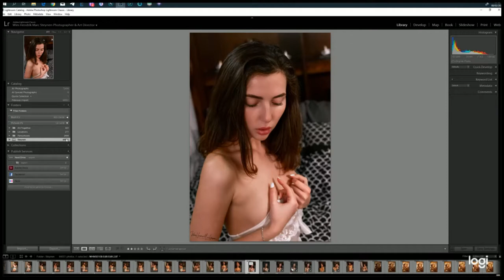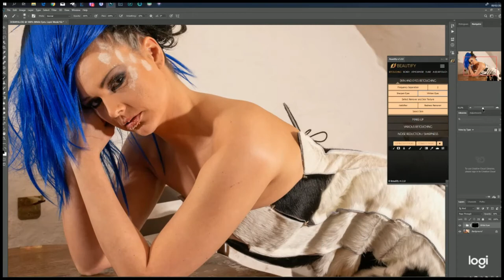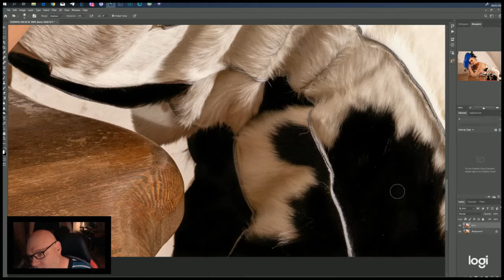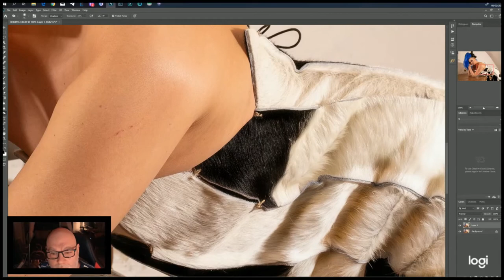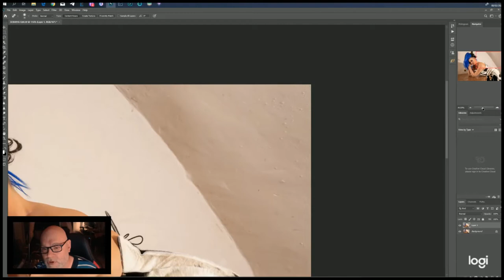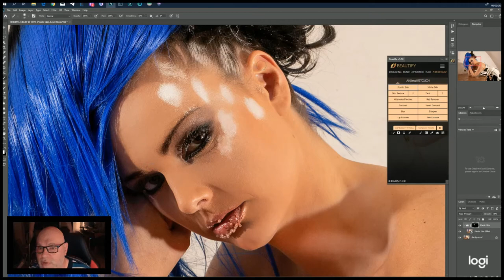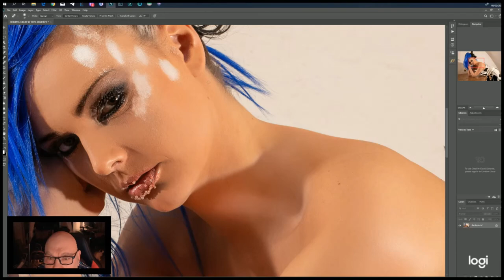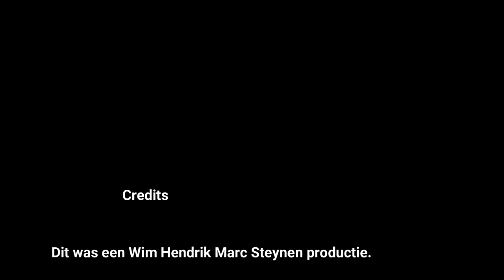Beauty Retouch 001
Photoshop tutorial Beauty Retouch